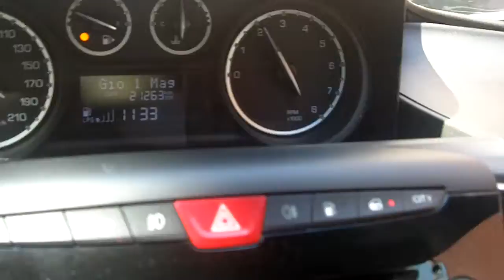Danilo Coppola candidato con Ostuni Bene Comune, la visione politica